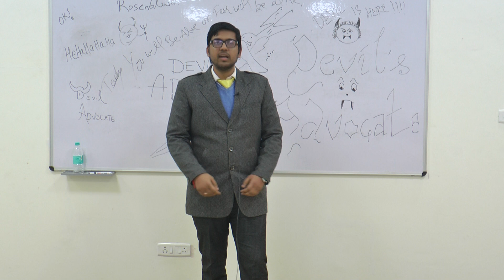28 days of COE is a waste of time and money | Siddharth Jain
Devil's Advocate | ICAI | 60th Batch Center of Excellence